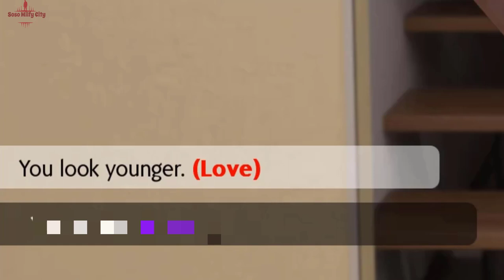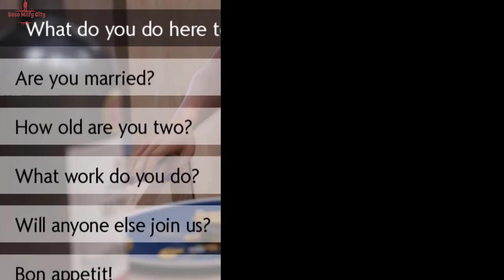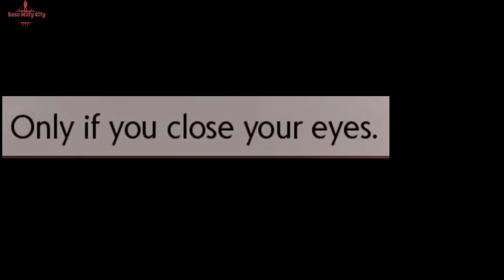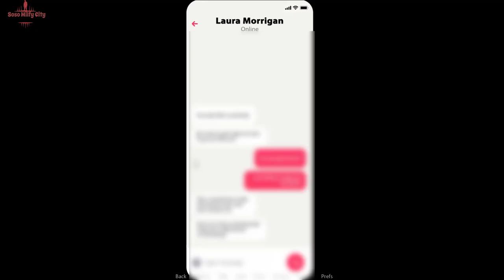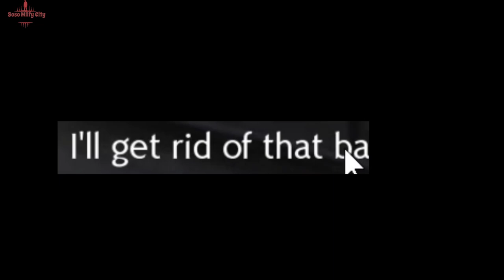The Golden Boy Reworked-0.3.8 Chapter Two New update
telgram The Golden Boy Reworked-0.3.8 Chapter Two New update

Milfy City
game like summer sega
game like milfy city
 my laptop
Manufacturer ‎Acer
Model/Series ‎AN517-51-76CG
Optical Storage ‎No optical drive